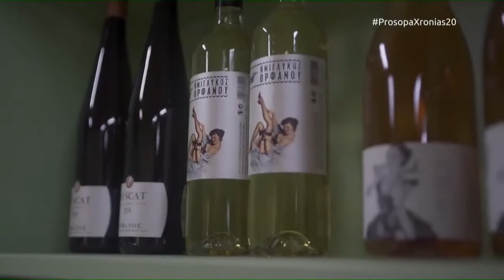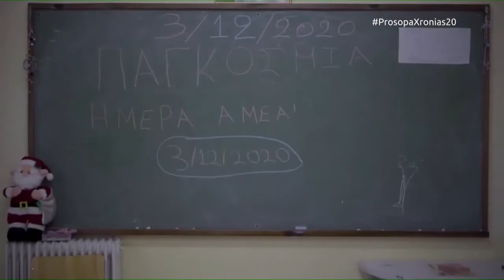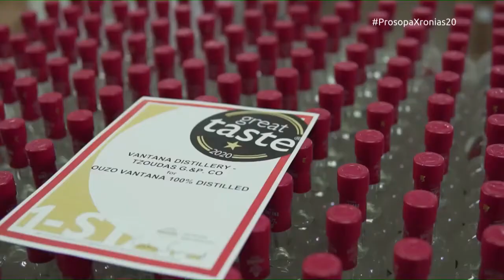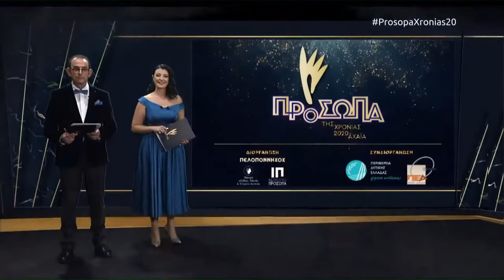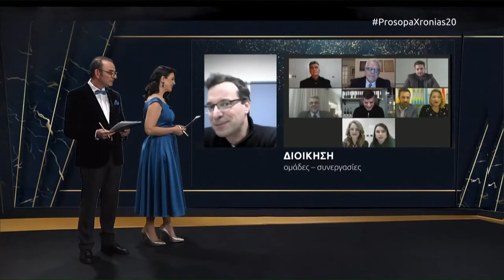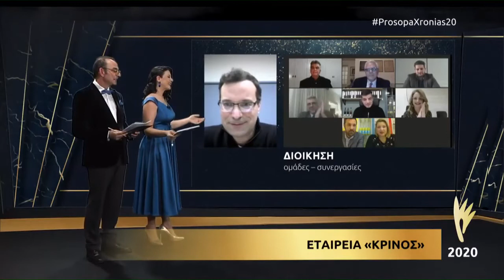Τα ΚΡΙΝΟΣ Αναψυκτικά βραβεύτηκαν στο θεσμό "Πρόσωπα της Χρονιάς 2020"